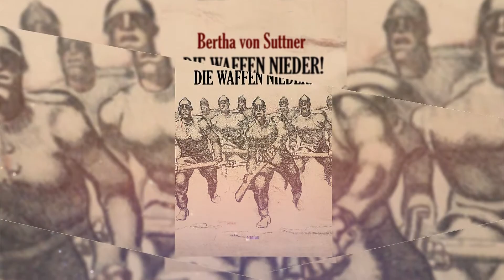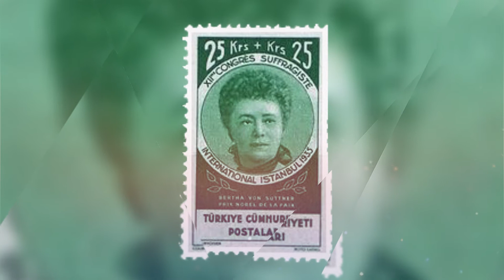BERTHA VON SUTTNER